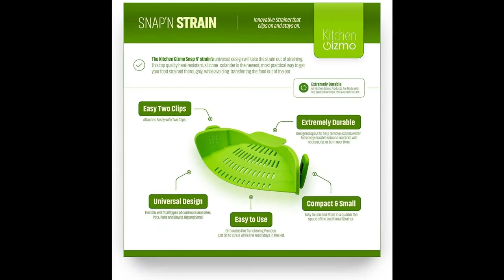Kitchen Gizmo Snap N Strain Strainer, Clip On Silicone Colander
The name: Kitchen Gizmo Snap N Strain Strainer, Clip On Silicone Colander, Fits all Pots and Bowls - Lime Green
The description:
 1-ORIGINAL MANUFACTURERS: This is the original Snap n' Strain designed and manufactured by Kitchen Gizmo!
2-UNIVERSAL DESIGN: The specially designed clips will fit nearly all round pots, pans, and big and small bowls (including lipped bowls).
3-SPACE SAVING: Small, compact strainer that is easy to use and store in a quarter the size of the traditional colander. Great when working with limited counter space.
4-PACKAGE INCLUDES: One Snap N’ Strain Strainer (Green)
5-KITCHEN GIZMO GUARANTEE: All our products come with a 1-year warranty. We will replace all defective products if purchased brand new from Amazon - free of charge.